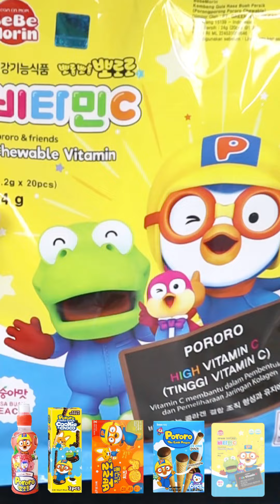ASMR PORORO FOOD - PORORO CHOCO STICK, PORORO LYCHEE, PORORO ICE CONE, PORORO VITAMIN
Aku ASMR makanan Pororo sesuai emoji, Ada Pororo Choco Stick, Pororo Lychee, Pororo Ice Cone Chocolate, Pororo Chewable Vitamin C dan Pororo Crackers. Makanan Pororo favoritmu yg mana?